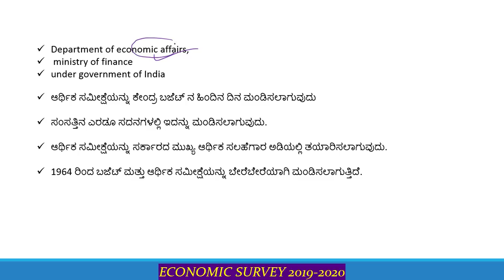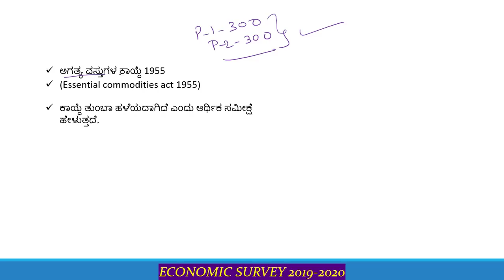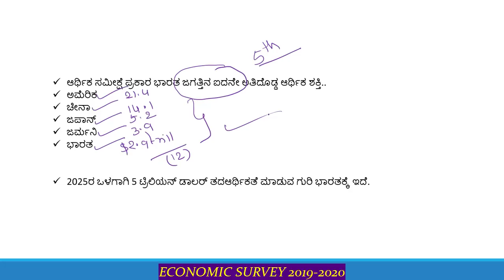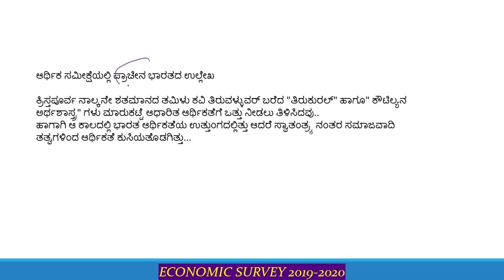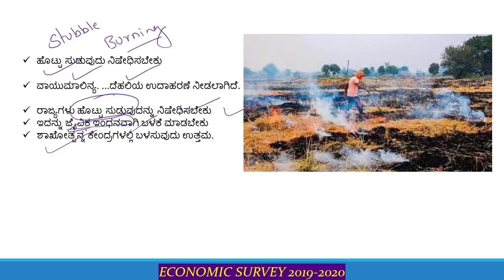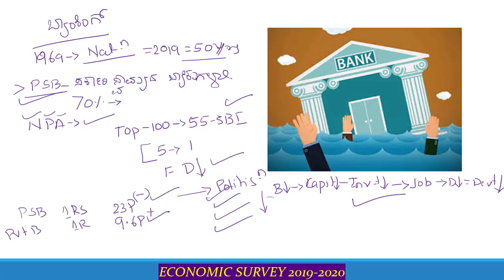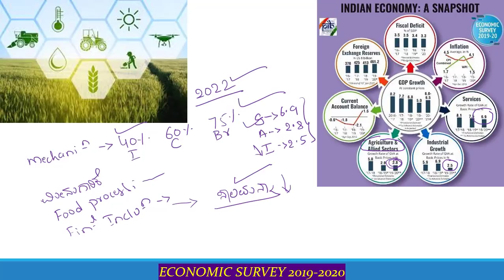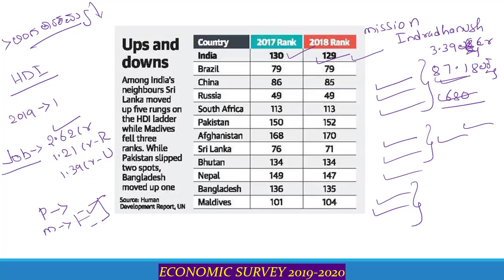Economic Survey 2019-20 in Kannada | KPSC / SDA / FDA / PSI / KAS | Bharat Navalagi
In this session, Bharat Navalagi sir will discuss about the recently released Economic Survey 2019-20 in detail.

Unacademy Plus Subscription Benefits:
1. Learn from your favorite teacher
2. Dedicated DOUBT sessions
3. One Subscription, Unlimited Access
4. Real-time interaction with Teachers
5. You can ask doubts in the live class
6. Download the videos & watch offline